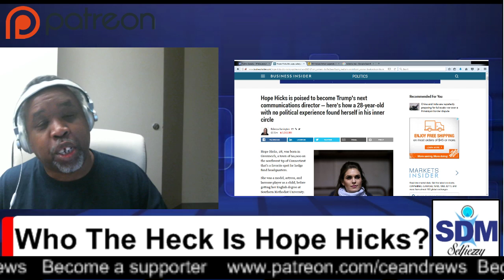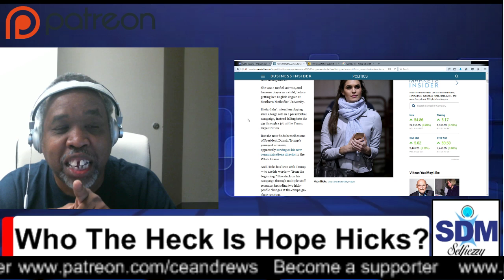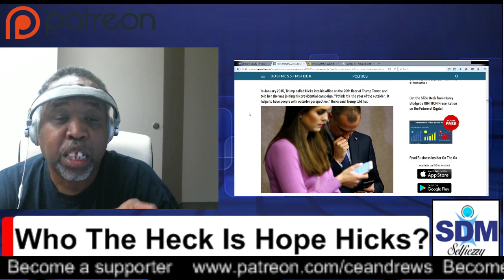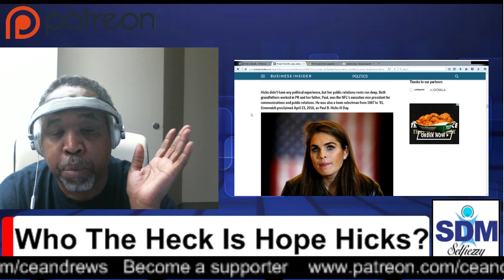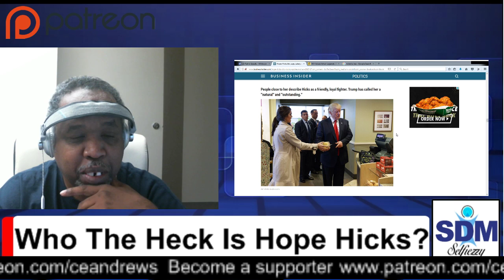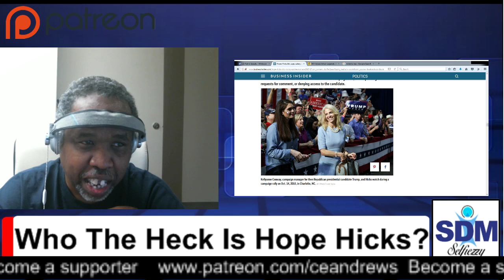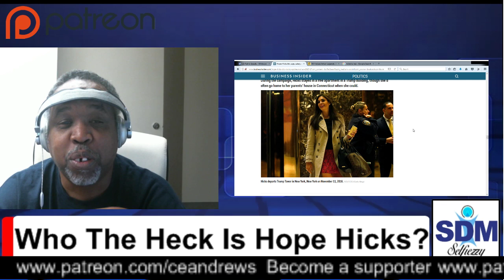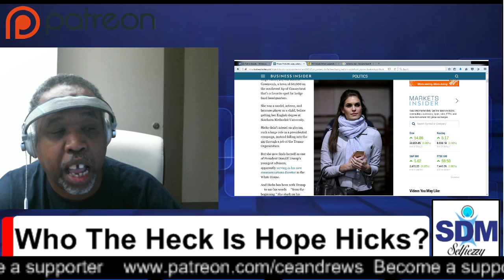Hope Hicks - Is She Donald Trumps - Monica Lewinsky?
Hope Hicks Will Be Trump’s Interim Communications Director
WASHINGTON — President Trump’s longtime aide Hope Hicks will serve as the interim White House director of communications and will help the president find a permanent person for the job, according to a senior administration official.

However temporary it is, it was the latest reshuffling in the White House and comes at a time when the president’s remarks on white supremacists were drawing fire from Democrats and Republicans. The role of communications director is to set a clear and direct message coming from the White House each day.